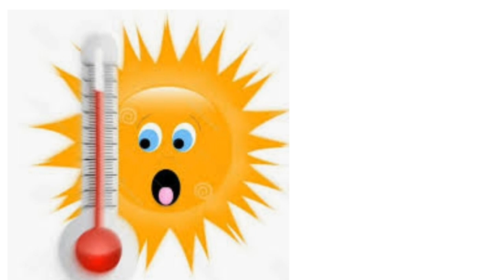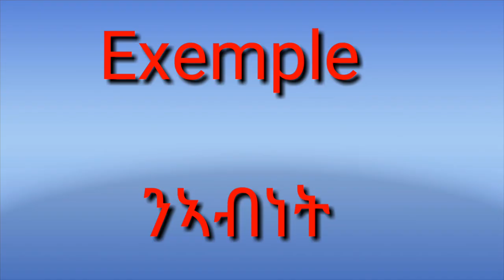(11) Quel temps fait-il ? ኩነታት ኣየር ከመይ ኣሎ ?ፍረንች- ትግርኛ።